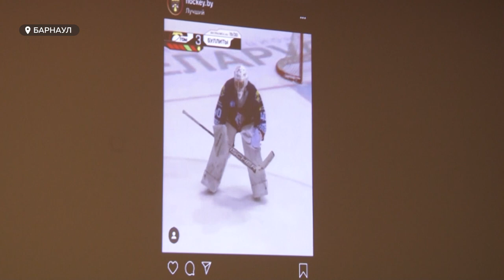Барнаульцы простились с Вадимом Ореховым, вратарём хоккейного клуба «Динамо-Алтай»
Напомним, он погиб в автокатастрофе ночью 27 сентября. Автомобиль, в котором он находился как пассажир, врезался в стойку и дорожный бордюр на улице Аванесова. Илья Кочетков – о том, каким запомнили Вадима коллеги по хоккейной площадке и что известно об обстоятельствах трагедии на данный момент.